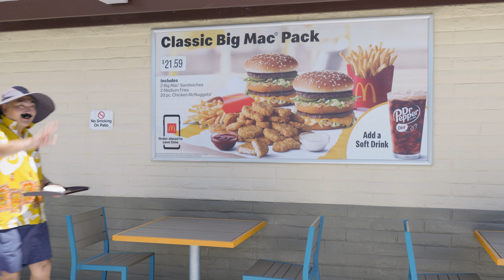INTRODUCING PACING TO ASIAN MAN RECORDS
Whaaaa? You don't know Pacing?  Let's discuss:
Inspired by artists like Kimya Dawson and Sidney Gish, Pacing’s writes acoustic-based productions that highlight Kaite McTigue’s crystal-clear voice and storytelling. She has built a name for herself as a key player in a new wave of anti-folk music reminiscent of the early 2000s New York scene; one born in an era that is distinctly Very Online. Follow @pacing
VIDEO by @BrettAKoehn